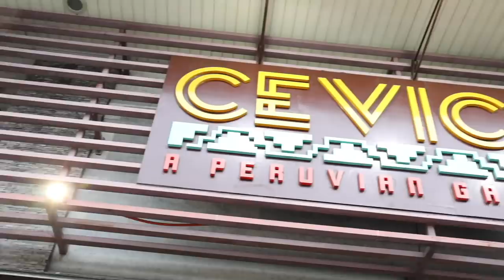ARCI MUNOZ Make Up Kit & Collection RAID